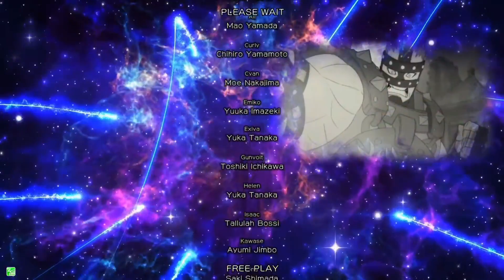Blade Strangers Playthrough - Umihara kawase